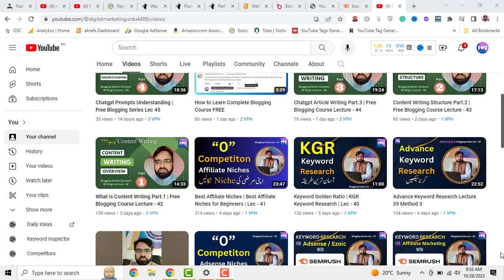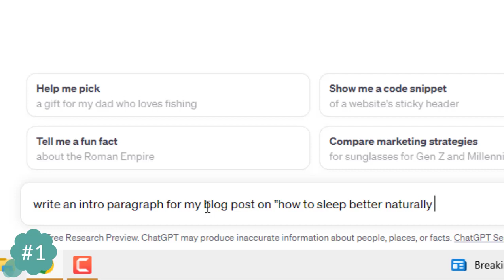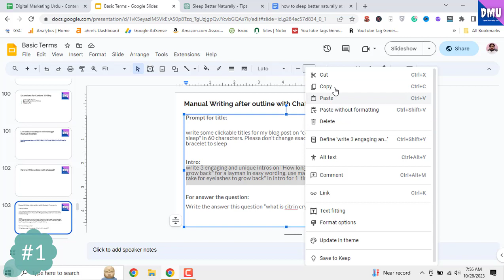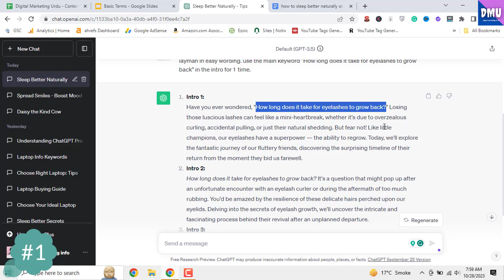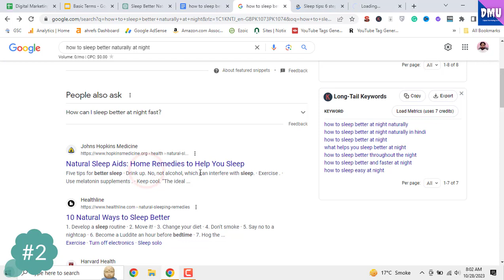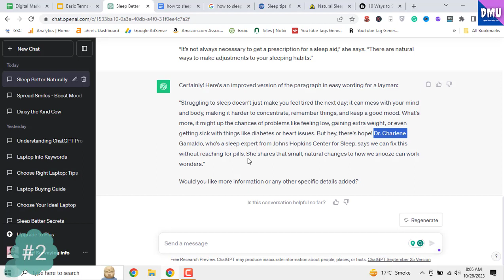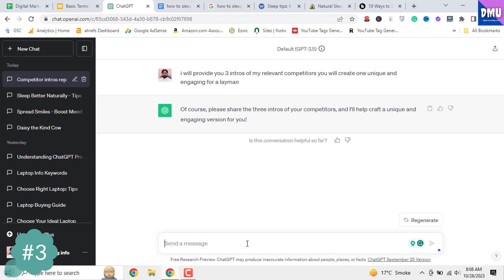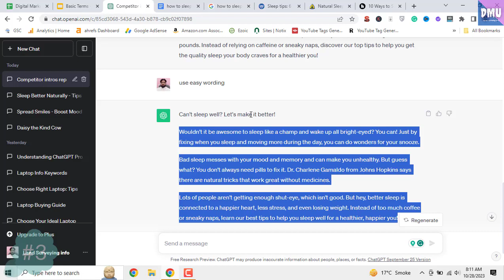How to Write Unique Introduction with Chatgpt (3 Ways) Lec - 46 (A)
How to Write Unique Introduction with Chatgpt (3 Ways) Lec - 46

Hey there! Ready to learn how to make your blog intro really pop? Today, we're diving into three super simple techniques to help your intro shine and stand out!

Technique 1: Making an Engaging Intro
We'll use a neat tool called ChatGPT to help us create an intro that's catchy and interesting. This tool will give us great ideas focused on the main keyword to make your intro stand out.

Technique 2: Polishing the Best Intro from Others
We'll take a really good intro from another blog and make it even better, using simple language that everyone can understand. We'll spice it up with some extra knowledge, making it more fun and exciting.

Technique 3: Learning from Others and Making Your Own Intro
We're going to check out intros from three different blogs to see what makes them tick. Then, we'll use that knowledge to craft a unique intro that's just right for your blog.

Get ready to turn your blog intro from boring to brilliant! Let's jump in and make your readers excited right from the start! 🚀✍️

Blogging In Pakistan FB group:
Get the cheapest Domain and hosting than Namecheap, Hostinger, and Bluehost.